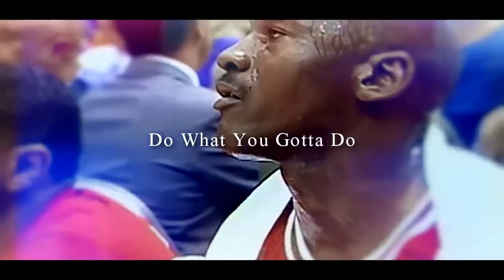WHAT'S IN MICHAEL JORDAN - Motivational Video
Motivational Video about learning what was special about Michael Jordan.